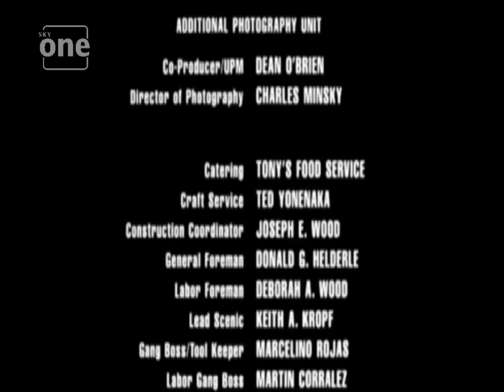Hollywood Pictures/Sky One (1994/2000)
Taken From A 2000 Sky One Airing Of Deran Sarafian’s “Terminal Velocity” (1994)